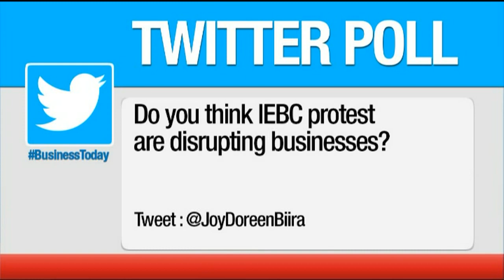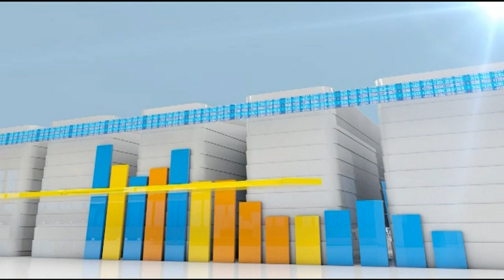Business Today 23rd May 2016 Kenya's Travel Expo